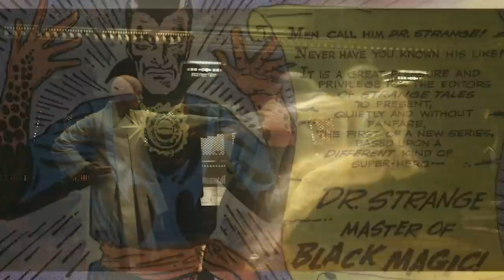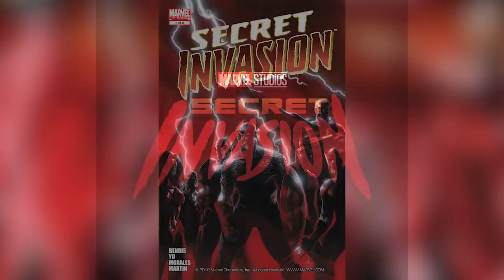La Verdadera Importancia del Tercer Ojo de Doctor Strange 2 - Multiverso de la Locura - Marvel -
Descubre la verdadera importancia del Tercer Ojo de Sthepen Strange que vimos al final de la cinta de Doctor Strange 2 en el Multiverso de la Locura. Algo donde hablamos de las posibilidades que tendrá Doctor Strange con su Tercer ojo más el ojo de Agamotto como hechicero cada vez más poderoso, las nuevas habilidades que desarrollará y cuál será su siguiente misión después de la aparición de Charlize Theron como Clea y su viaje a través del Multiverso.

¿Cuál crees que sea el potencial de Doctor Strange con su Tercer Ojo? Aquí un video que seguramente te interesará: 12 Preguntas Sin Respuesta Que Dejó Doctor Strange 2 en el Multiverso de la Locura - Marvel Una Historia donde hablamos de las posibilidades y nuevos caminos que tendrá Doctor Strange en el futuro después de abrir su tercer ojo y conocer las puertas del Multiverso del MCU.